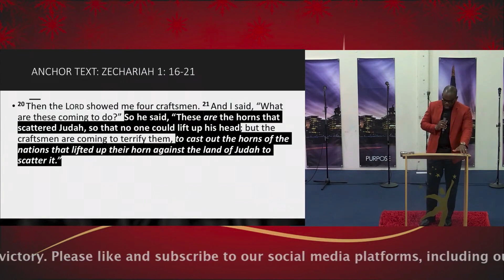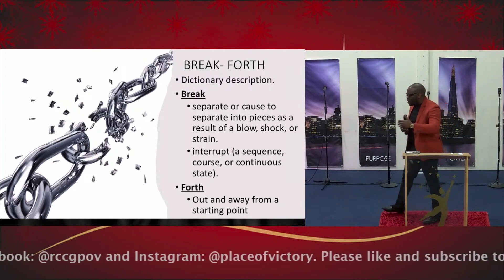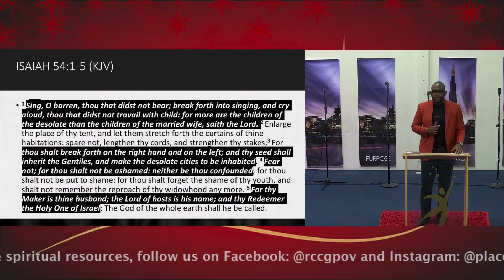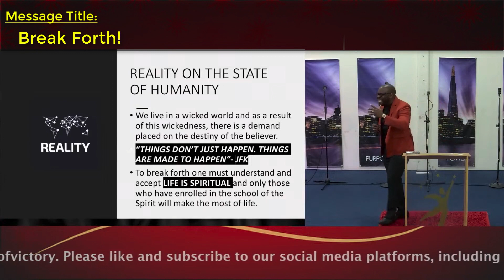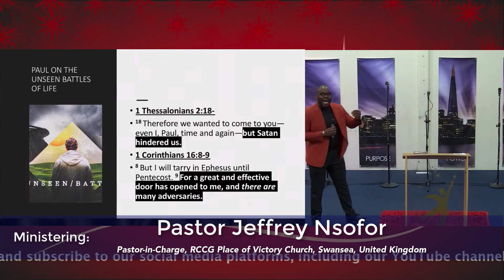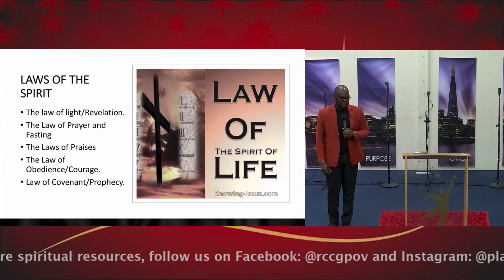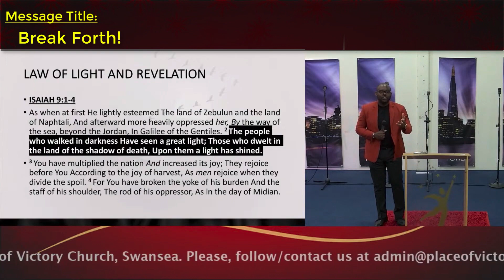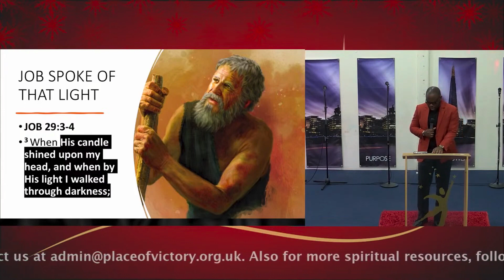Break Forth! || Pastor Jeffrey Nsofor || 12th June 2023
Anchor Scripture(s): Zechariah 1:16-21 NKJV | Things do not just break, there is a need for an external force, blow, shock or strain. It is God’s will for us to experience growth and progress in life. If one’s life is not experiencing a breakthrough, there is a need for a breaking forth. This life is spiritual and only those who have enrolled in the school of the Spirit will make the most of life. This video podcast episode explores the need for us to break forth in order to achieve our God’s given destiny and how to break forth. May God bless you in Jesus’ name. Amen.